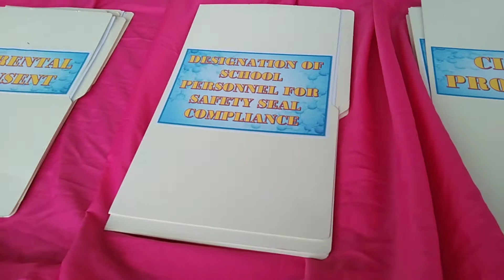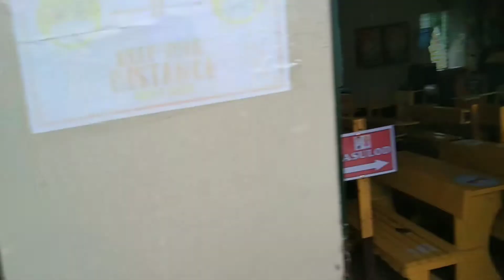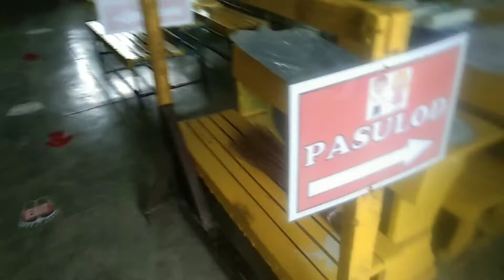Paano kami naghahanda sa F2F classes at Approved! Mag F2F Na Kami.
Lahat ng paghahanda para makamit Namin Ang hinihingi ng government para kami ay makaface to face classes ay ginawa Namin para sa ating mga kabataan.